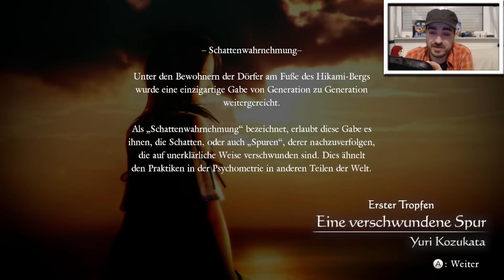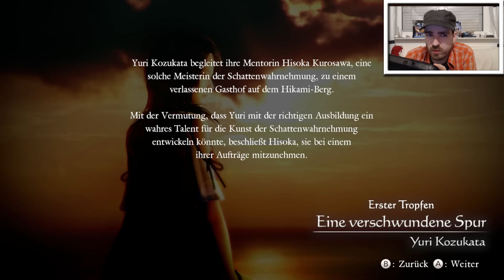Project Zero [Facecam]: Ein nasses Grab #1 Let's Play ★ [GERMAN/DEUTSCH]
Let's Play Project Zero - Priesterin des schwarzen Wassers mit zaaap! [GERMAN/DEUTSCH]
inkl. Facecam

Project Zero: Priesterin des schwarzen Wassers ist ein Wii U-Exklusivtitel, der für Gänsehaut sorgt. Man erkundet finstere Schauplätze, treibt mit einer seltsamen Kamera Geister aus und taucht in ein geheimnisvolles Abenteuer ein, das diese und die nächste Welt umspannt. Yuri, Miu und Ren sind drei Seelen, denen ein erbarmungsloses Schicksal blüht. Sie werden vom geheimnisvollen Mount Hikami angezogen, wo eine finstere Macht haust, und stehen vor einer schrecklichen Gewissheit, der niemand entkommen kann.

★ Gewinnspiel:
Laded euch die Demo aus dem Nintendo e-Shop und filmt euch beim Gruseln!
Schickt eure Clips bis zum 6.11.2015 an und gewinnt mit etwas Glück eine Collectors Edition von Project Zero - Priesterin des schwarzen Wassers. Viel Glück :)

Weitere entsetzte Gesichtsausdrücke auf Twitter unter